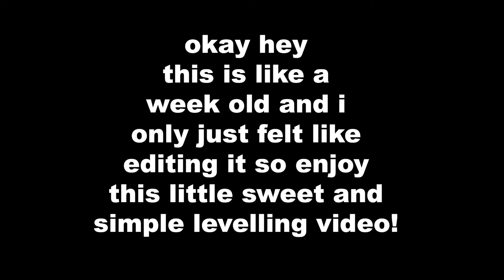LEVELLING ON MSP!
AU main: Gremedy
AU backup: / nick
USA: Gremedy
DK: Gremedy
SE: Gremedy
NO: Gremedy
FI: Gremedy
DE: Gremedy
UK: Gremedy
CA: Gremedy
NZ: Gremedy
IE: Gremedy
FR: Gremedy
PL: Gremedy
ES: Gremedy
TR: Gremedy
NL: / nick